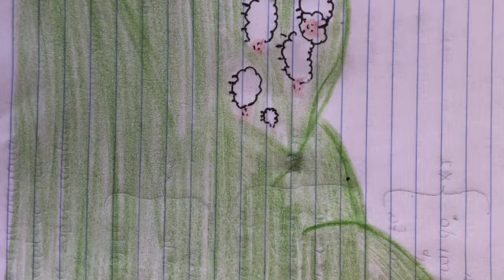video pista Mi Burrito Sabanero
Una interpretación en pista del villancico:
Mi Burrito Sabanero.

Notas:
sol sol sol sol sol sol sol dó
dó dó la la
sol la si sol
x2

si si la la
sol la sol
x2

repite todo.